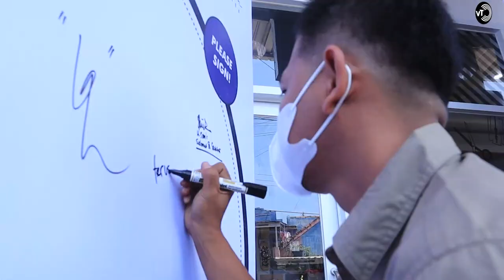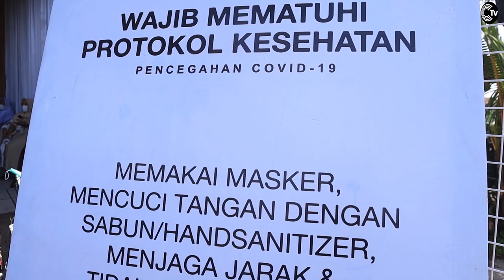Mau Tampil Ganteng dan Cantik?, Setiawan Barbershop & Salon Solusinya!! I GERAI BISNIS I CIREKS Tv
Selain barbershop untuk kaum lelaki, ditempat ini juga tersedia salon kecantikan untuk perempuan. Namanya, Setiawan Barbershop dan Setiawan Salon.

Lokasinya di Kampung Ancol tepatnya di depan Gerbang Griya Maleber, Kecamatan Karangtengah, Kabupaten Cianjur.

sejumlah fasilitas disediakan di salon dan barbershop Setiawan. Seperti potong rambut serta berbagi perawatan tubuh dan kecantikan yang tentunya dilayani oleh para tenaga ahli yang bersertifikat.

Untuk menjamin kenyamanan pelanggan yang datang ke Salon dan Barbershop Setiawan di tengah pandemi Covid-19, penerapan protokol kesehatan (Prokes) menjadi yang utama.